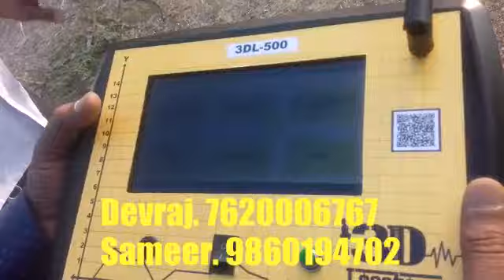Pani ki khoj; पाणी कि खोज; 3d locator; under groung water detector;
Pune, Maharashtra, Rajasthan; Gujrat; karnataka